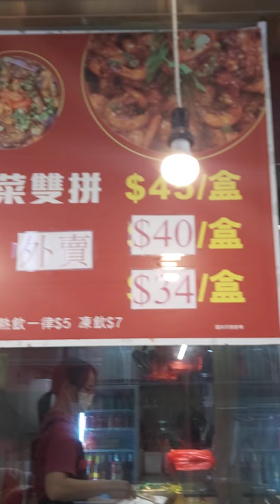Tour ko kayo sa Hongkong!